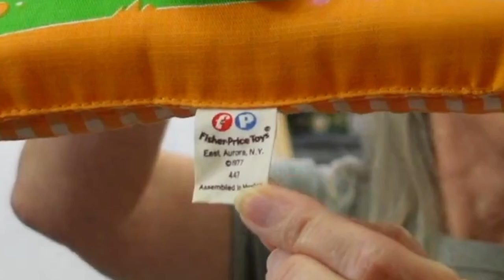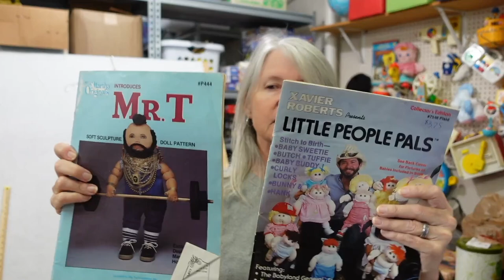Awesome Yard Sale Haul - Plush, Coffee Cups, And More To Flip Online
Here's what we found at some recent yard sales. Great stuff for reselling online.

Shipping supplies

Boxes

Poly bags

Cleaning supplies

Storage supplies

Audio/Video equipment

Batteries